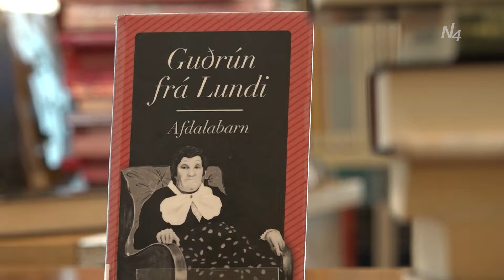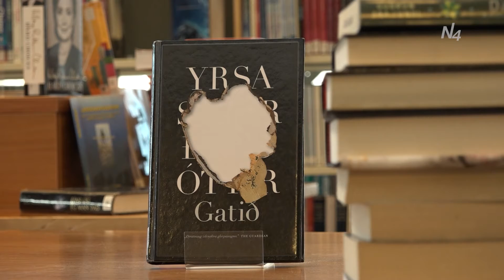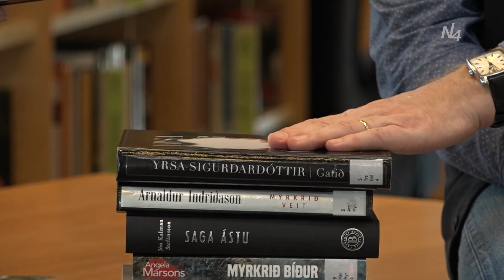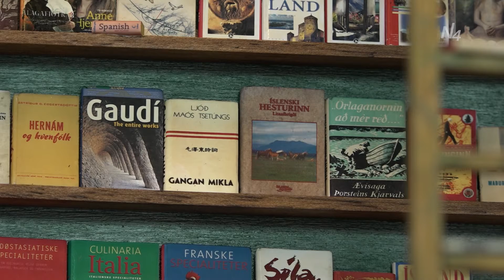Notalegir krimmar á Amtinu - Akureyri